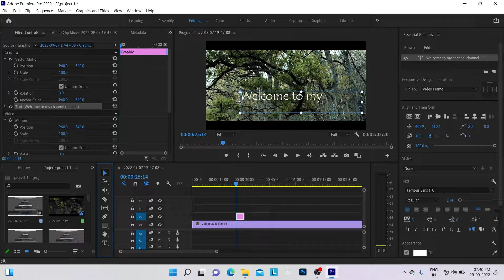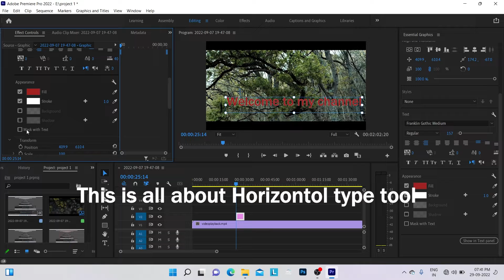Adobe Premiere Pro CC: How to use Text In Premier Pro